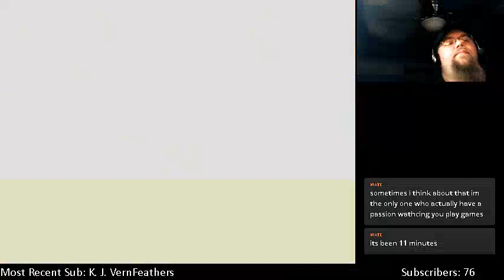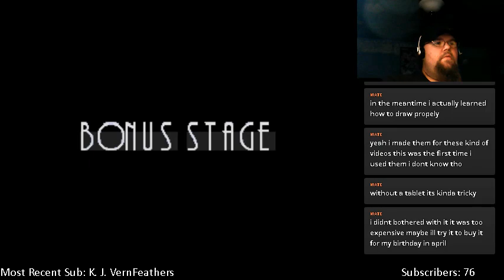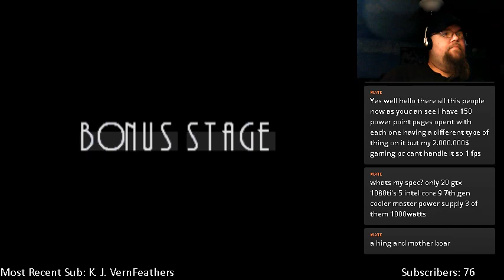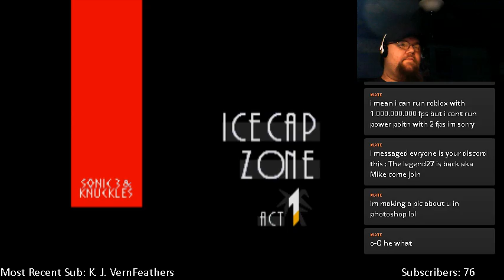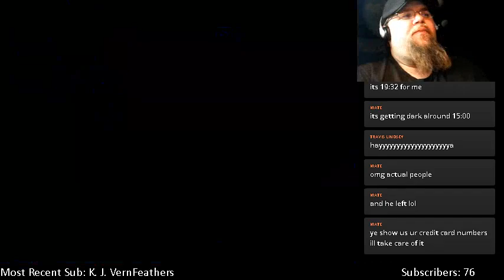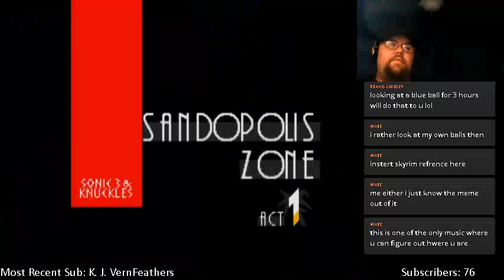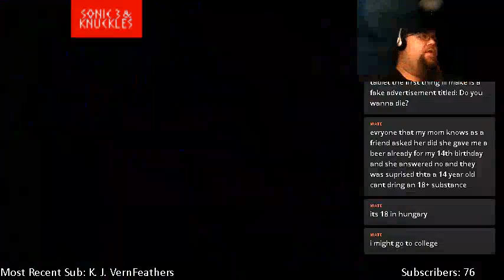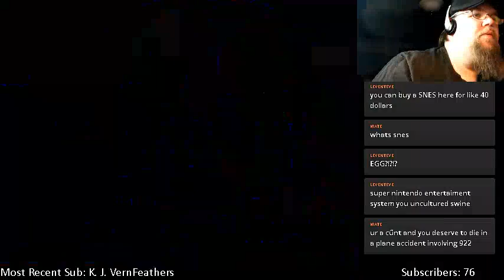Conspicuously Incredible Sonic extravaganza! Part 2 (Sonic 3 and Kunckles)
I'm trying to do at least one stream before I leave.  I know I didn't do any while I was home, but I had a lot to do during the holiday... well, I would have streamed yesterday had my computer not decided to reject the new update of XPlit and forgot many of the drivers I needed to play and stream.  It's fixed for now.  So I'm going to continue on the Sonic thing because I don't have much time to really get into long and involved games.  I still need to finish Cuphead, but I think I'll leave that one for later.

Obligatory credits!